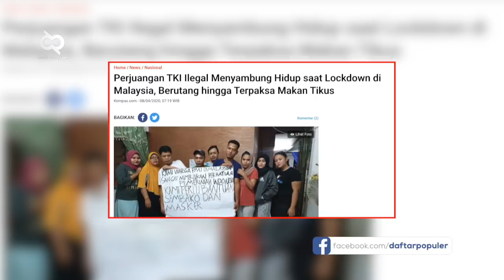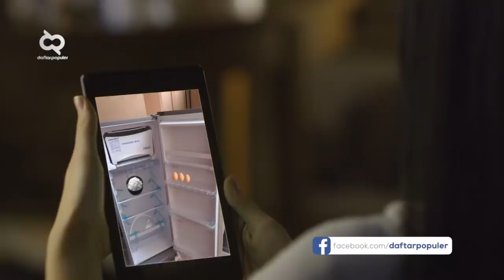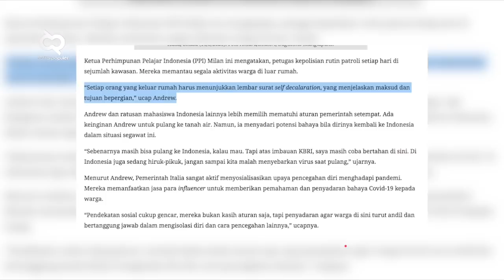Terjebak di Negri Orang! Inilah Cerita WNI di Luar Negeri Hadapi Pandemi Corona Dari Berbagai Negara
Yang luput dari perhatian kita selama pandemic ini adalah warga Negara yang berada di luar negeri. sebagian WNI dipulangkan, seperti yang terjadi saat awal-awal Covid-19 menyebar di Wuhan. Lalu bagaimanakah WNI yang terjebak di negeri orang selama masa-masa sulit seperti sekarang? Simak ulasan kali ini. Nasib WNI di Luar Negeri saat Pandemi Corona.